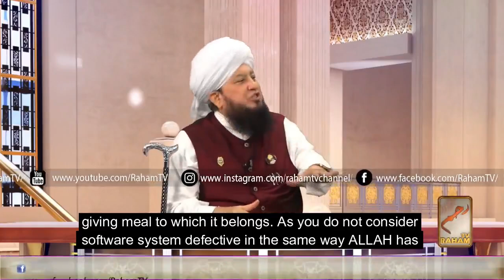If Allah is Razik Then Why People are Hungry By Mufti Muneer Ahmed Akhoon